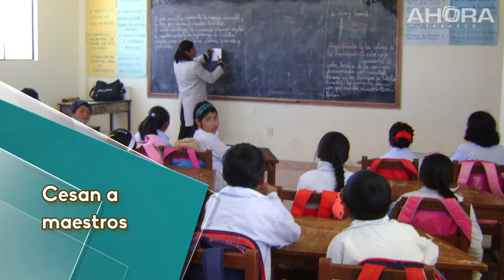INFOSHOT | Cesa Setab a maestros por faltar a sus áreas de trabajos